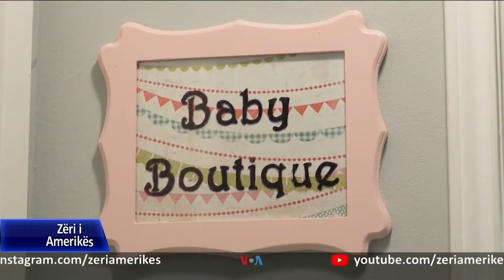Rriten tensionet mbi të ardhmen e të drejtës së abortit në SHBA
E ardhmja e të drejtës për abort po shkakton debate të ashpra në Shtetet e Bashkuara, ndërsa Gjykata e Lartë pritet ta shqyrtojë këtë çështje në qershor. Që nga shtatori, Teksasi ka ndaluar abortet pas javës së gjashtë të shtatzënisë.